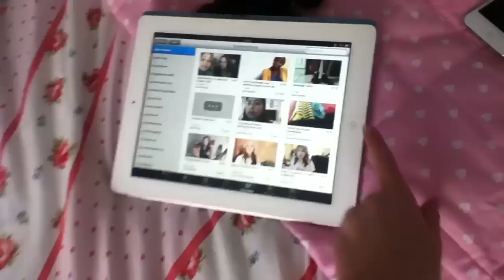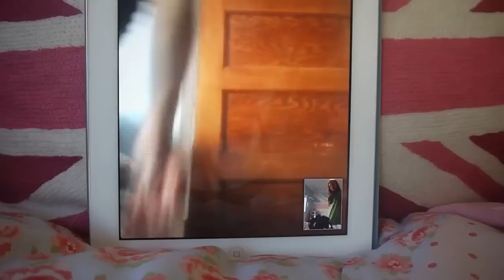Mama do the Hump!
Day 2
Carla  - dancepedia